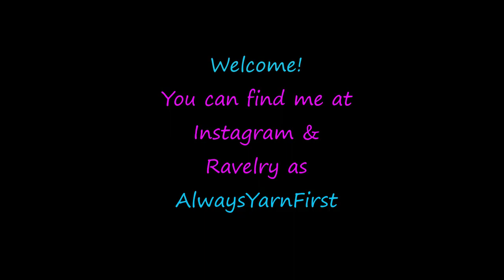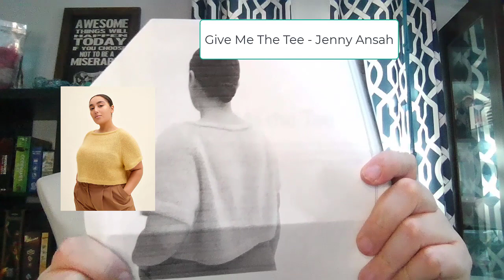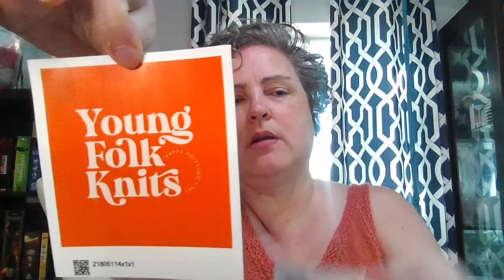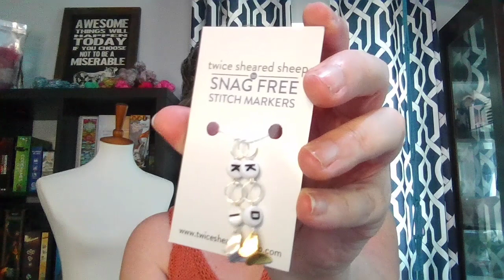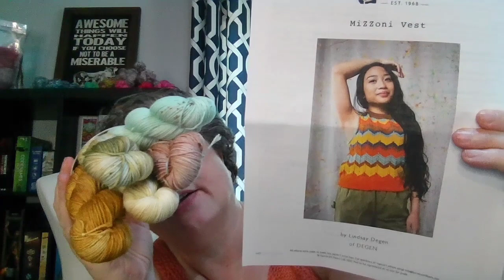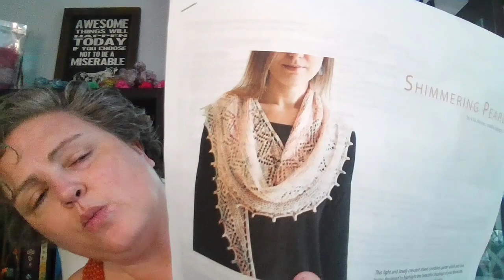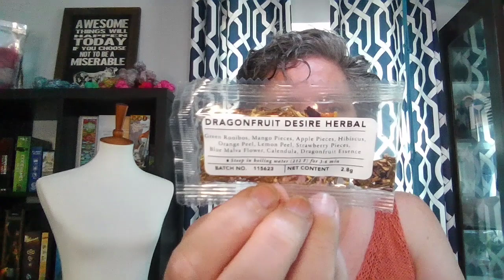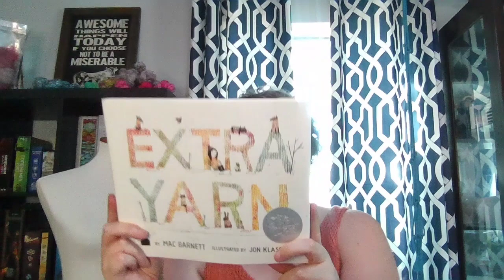Episode 42: Moving On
Intro/Admin
Finished Objects 4:55
Cast Ons 10:44
WIPS 24:07
Spinning 34:24
Acquisitions 39:34

FINISHED OBJECTS:
Pressed Flowers shawl by Amy Christoffers
Luminous Brooklyn Dazzling DK ‘Walnut’ and ‘Roseland’

Streamline tank by Alexandra Tavel
Universal Yarn Bamboo Pop ‘Winter Squash’

Tunisian Crochet washcloths
Queensland Coastal Cotton ‘Cobalt’

CAST ON:
Vanilla Socks
Desert Vista Dyeworks ‘Bamboozled’

Different Scraps..
Square 1: AYC DK ‘Shockingly’
Square 2: HauteKnit ‘Three Tequila’

Give Me The Tee - Jenny Ansah
Plymouth Reserve Sport Solid ‘Navy’
BAG: Fringe Supply

WIPS:
Palpatine socks
Must Stash Perfect match ‘Dark Emperor’

Opal Tank by Alexandra Tavel
Knit Picks Gloss DK ‘River Rock’

Lamana Luxury Cardigan by Nordic Yarn Imports
Arkansas Yarn Co Suri & Yummy Sparkle ‘Graphite’

Secret Summer Crop by JessieMaed Designs
Hue Loco Merino Sock ‘Sassy Narwhal’

SPINNING:
Tour De Fleece
Spun/Plied Gritty Knits Feb Club
Gritty Knits May Club

ACQUISITIONS/FUTURE MAKES:

AYC- ‘Malibu Barbie’ & ‘Barbie World’
Chelsea Luxe- ‘Spring Chicken’ on Fingering & mohair
Stringcrazy- bags
The Sexy Knitter- stitch markers & snips necklace
Chiaogoo- Tunisian interchangeable hooks
Destashes: mohair & Luminous Brooklyn Dazzling DK ‘Blue Bayou’, books